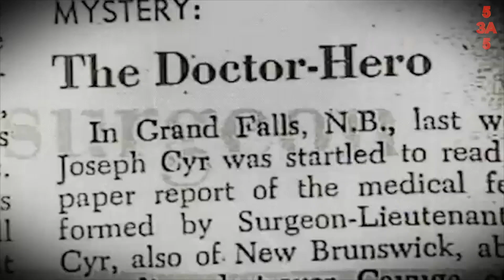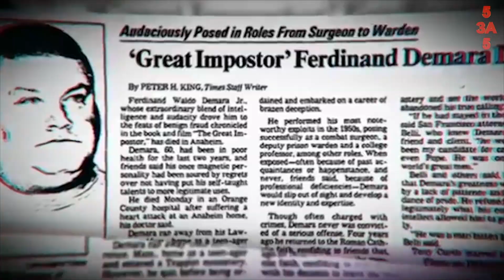Самозванец выдавал себя за хирурга и проводил успешные операции поглядывая в учебник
Фердинанд Уолдо Демара (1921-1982), известный под кличкой «Великий самозванец», за свою жизнь с большим успехом сыграл людей большого количества профессий и занятий — от монаха и хирурга до начальника тюрьмы.